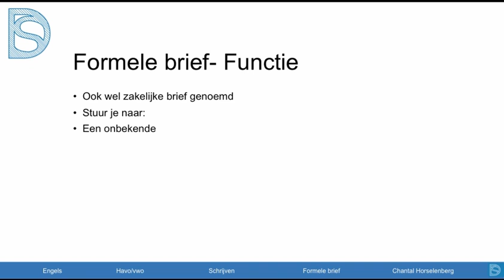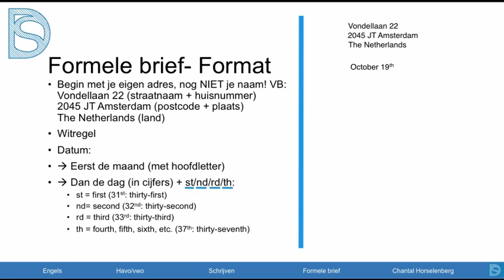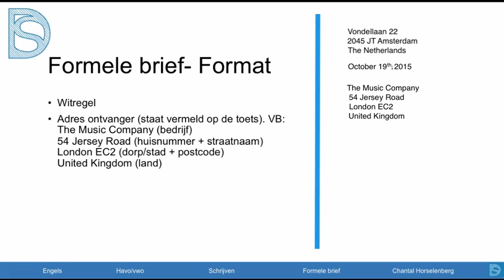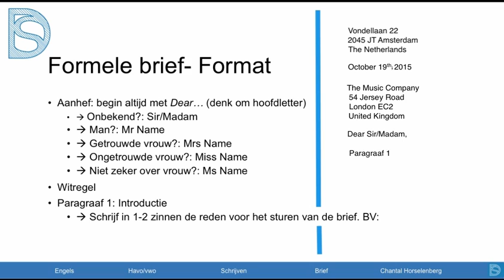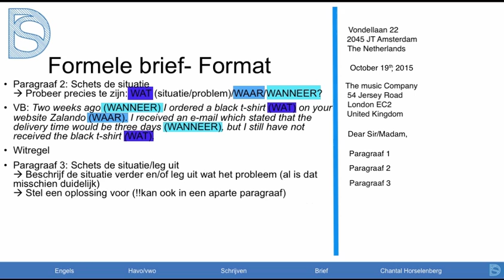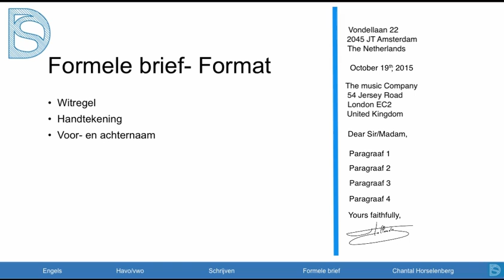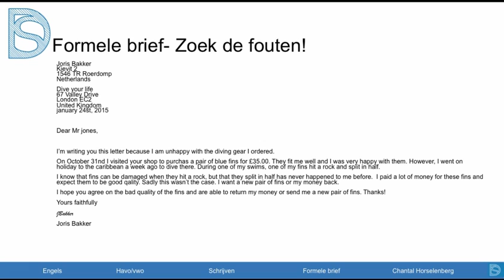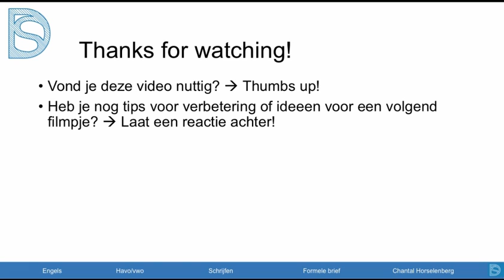SE / Schoolexamen Engels - Formele brief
Kijk op voor een overzicht van meer dan 800 video's van álle examenvakken en onderwerpen! De video's op het platform worden overzichtelijk weergegeven en in je eigen leeromgeving kun je bijhouden wat je nog moet doen voor je examens.

Engels - Formele brief
Moet jij voor jouw SE een zakelijke/formele brief schrijven? Docente Chantal Horselenberg helpt je hierbij in ons nieuwe filmpje Engels. In minder dan tien minuten leer je welke stappen je allemaal moet doorlopen om een goede brief te schrijven, welke fouten je absoluut niet mag maken en wat juist wel goede strategieën zijn.